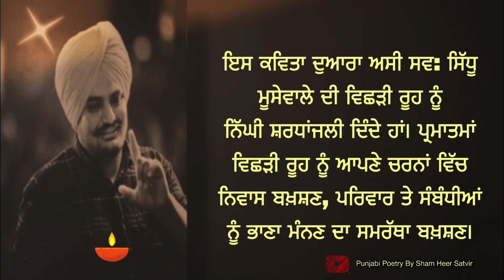THE LAST RIDE| TRIBUTE TO SIDHU MOOSEWALA#poetry#viral WE DEDICATE THIS POETRY TO SIDHU MOOSEWALA.🌹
Author of our channel believe in writing such poetries which express pain, love, care, separation, motivational and soulful contents. We care for everyone's feelings and respect the suggestion by our dear ones and family of this .

THIS POETRY IS A TRIBUTE TO SIDHU MOOSEWALA YOUNG LEFT SOUL BY OUR CHANNEL
It’s a composition of soulful and heart touching quotes.

ALL COPYRIGHTS @ ARE RESERVED PUNJABI POETRY BY SHAM HEER SATVIR

To download Video status, text shayari status, Motivational videos, Sufi shayari, Love status, Sad Status. Awesome status. Poetry status,
Click on link given below .